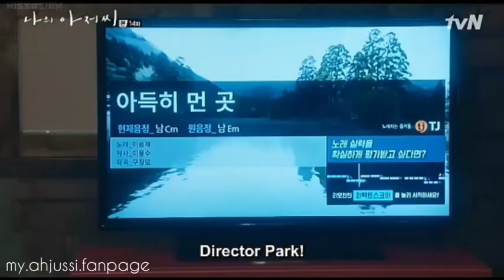A Very Distant Place (My Ahjussi OST) Lee Sun Kyun 이선균, Lee Ji Eun 이지은 IU 아이유